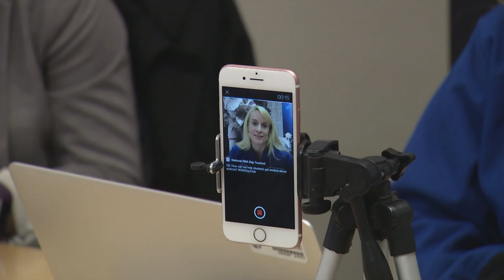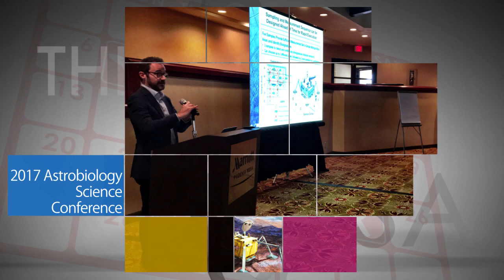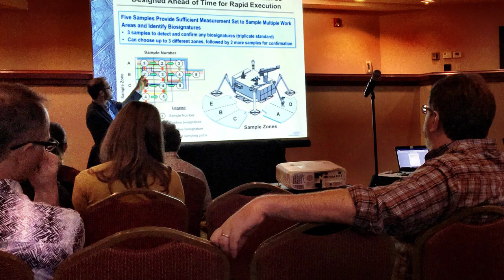Whitson Receives Call from President Trump on This Week @NASA – April 28, 2017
On April 24 aboard the International Space Station, NASA astronaut Peggy Whitson set a new record for cumulative time spent in space by a U.S. astronaut. President Donald Trump marked the milestone with a call from the Oval Office, with First Daughter Ivanka Trump, and NASA astronaut Kate Rubins – to the station, where Whitson was joined by NASA’s Jack Fischer. Whitson, who in 2008 became the first woman to command the space station, also holds the record for most spacewalks by a female astronaut. NASA worked with the Department of Education, on behalf of the White House, to make the president’s call to the station available to schools across America. Whitson encouraged students to think about how the steps they take in the classroom today could someday help NASA make the next giant leap in space exploration. Also, First Live 4K Broadcast from Space, Kate Rubins Visits National Institutes of Health, Cassini Begins its Grand Finale, and 2017 Astrobiology Science Conference!